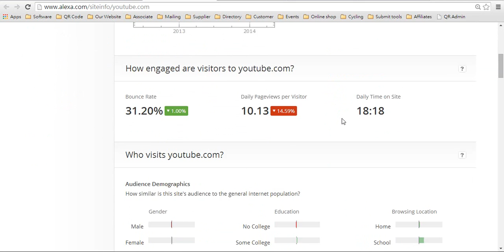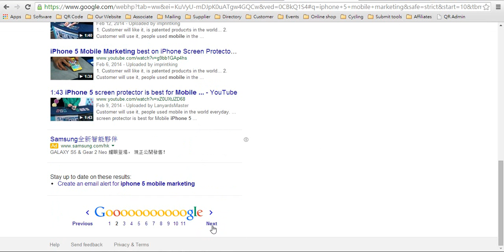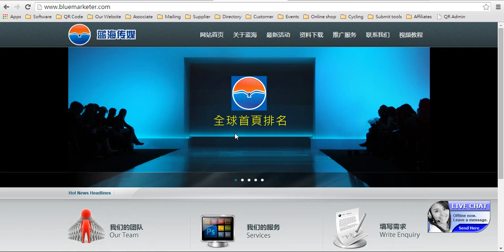為怎麼在Google首頁找不到你，全球首頁排名是何等重要C2208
我們安排了五月二十日在香港工業總會舉辦分享會, 由零成本做全球視頻推廣從新出發
你要面向全球市場，你拿不到google行業關鍵字全球首頁排名，你就是落後. 香港藍海傳媒提供.